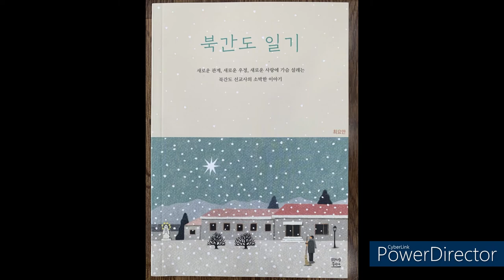북간도 일기 1 책읽어 드립니다.^^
북간도로 간 선교사 이야기
요청으로 조금씩 읽을 수 있는 만큼 책을 읽어보려고요.~